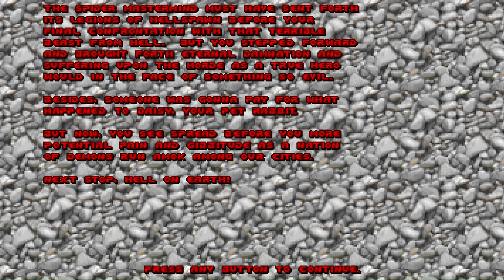Thy Flesh Consumed: Part 2 | DOOM KEX Port | No Commentary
The conclusion of Thy Flesh Consumed and the finale of Ultimate DOOM on the KEX engine.

There really is no more left to say at this point. The port's been out for a while, it's cheap as dirt with the amount of content that's in it, it has some quirks (enemies stuck in spawns, quiet MIDI music, lack of mod library curation and search features) that hopefully get addressed in future updates. It's not the one all end all of DOOM ports- hell, people have already ported over Legacy of Rust over to other source ports- but for official DOOM ports, it is an improvement over the Nerve Software Unity Port.